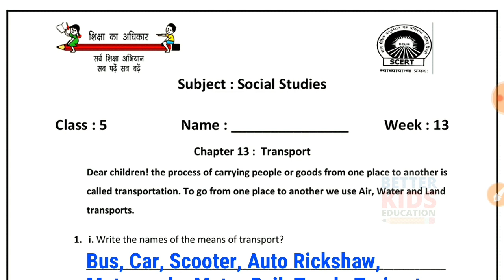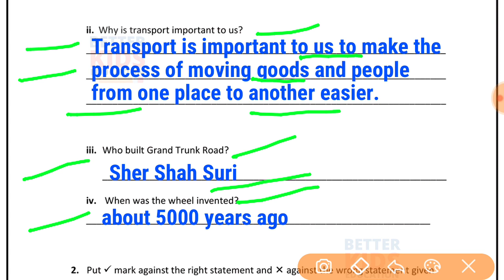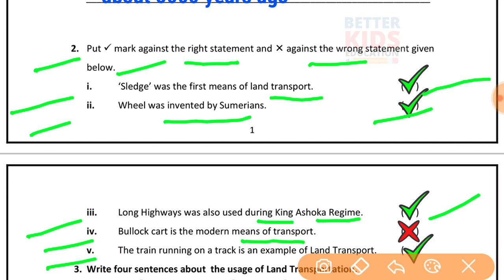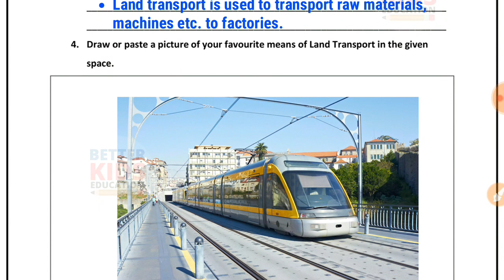EDMC Class 5 SST Week 13 Worksheet 13 Social Studies worksheet 13 with Solution Week 13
SST Week 13 Class 5 EDMC Social Studies samajik Adhyayan सामाजिक अध्ययन सप्ताह 13 उत्तर | Fully Solved
Hi, in this video we gonna tell about Worksheet 13 Class 5 EDMC सामाजिक अध्ययन कार्यपत्रक 13 in simple way so that you can understand Worksheet 13 Class 5 EDMC Social Studies कार्यपत्रक 13 easily.
We solve all the question of Worksheet 13 Class 5 EDMC Social Studies कार्यपत्रक 13 with explanation. worksheet13 worksheets ourearth edmc worksheet class 5